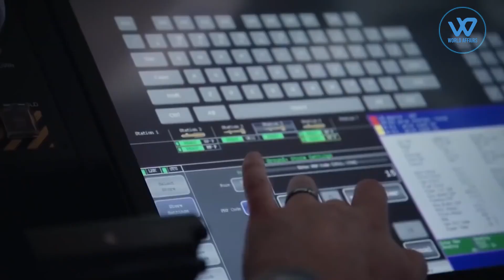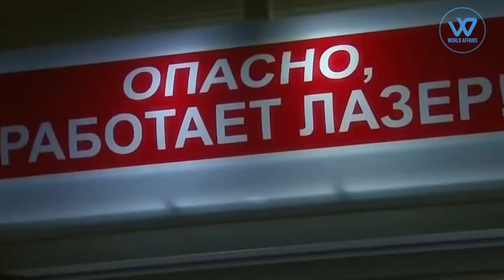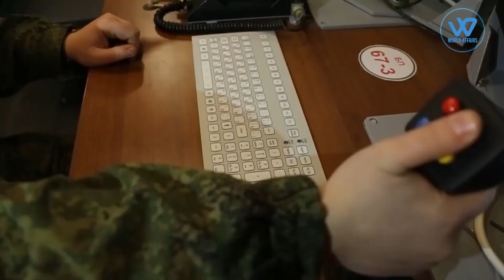Russia using 'Zadira' a new laser weapon in ukraine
Russia is reportedly using its invasion of Ukraine to test new battlefield technology.According to the report, the Russian government is using a new wave of laser weapons to counter Western technology that is assisting Ukraine's self-defense.
Russia's Deputy Prime Minister Yury Borisov, who is in charge of military development, said, The first prototypes are already being used there." He said the weapon was called "Zadira